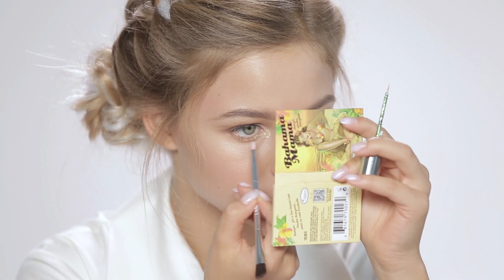МАКИЯЖ БЕЗ МАКИЯЖА В ШКОЛУ ❤ OH MY LOOK! & G.BAR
Нюдовый макияж - с акцентами на глаза или на губы - не важно 🙌 Теперь это, как дети в школу: легко, быстро и сильно полезно. Ставь это видео на репит и повторяй за нашей Крис @kristina.petrochuk, что есть силы. Она плохому не научит, а мы будем уверены, что с макияжем без макияжа у тебя проблем не будет.

✦ Oh My Look! Style

✦ VLOG OH MY LOOK!

Oh My Look! – сервис по аренде коктейльных и вечерних платьев: онлайн-гардероб, из которого ты можешь до бесконечности выбирать платья под любые события.